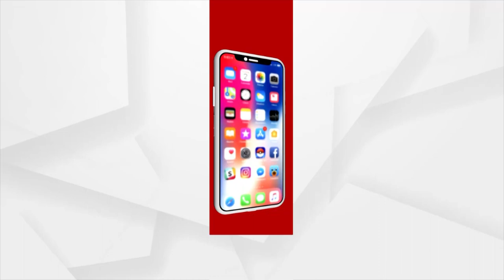120 Liters of Local Liquor Seized; 3 Arrested by Rajgangpur Excise Department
The Rajgangpur Excise Department arrested three people with 120 liters of local liquor. The Sundergarh district Rajgangpur evacuation department today raided various places in the city and seized a large quantity of local liquor.